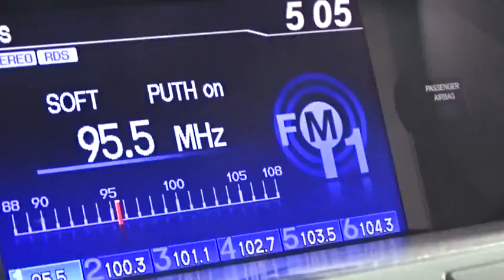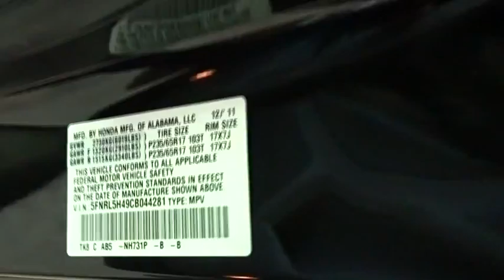2012 Honda Odyssey Woodside, Queens, Manhattan, Whitestone, Brooklyn, NY 164260T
2012 Honda Odyssey

Paragon Honda
57-02 Northern Blvd

*BACKUP CAM*, *XM RADIO*, *SUNROOF*, *HEATED SEATS*, *USB*, and *BLUETOOTH*. Odyssey EX, Honda Certified, 3.5L V6 SOHC i-VTEC 24V, Crystal Black Pearl, and Gray w/Cloth Seat Trim. Vehicle Location: 55-02 Northern Blvd, Woodside NY 11377.**No Games, No Gimmicks, The price you see is the price you pay** If you demand the best, this outstanding 2012 Honda Odyssey is the van for you. Honda Certified Pre-Owned means you not only get the reassurance of a 12mo/12,000 mile limited warranty, but also up to a 7yr/100k mile powertrain warranty, a 182-point inspection/reconditioning. Second-row seat has room enough to host three car seats side by side by side. Earns a 5-Star Overall Vehicle Score from NHTSA. brbrTo find the best price, we do the research before you do to provide you with the best value on every vehicle. We are the winners of the prestigious President's Award 2 years in a row, due to our customer oriented sales process. Must present a print out of this ad to receive discounted price. Vehicle location noted is at time of writing this descriptionCertified vehicles:  2011+ Honda models with 80k miles or less. The displayed Pre-Owned Vehicles are in limited quantities, unique, and often are one of a kind based on the specific vehicle's options, colors and mileage. These Vehicles are offered on a first come first served basis, and subject to prior sales.It should be understood that the displayed vehicles are a sampling of what may be available, not every vehicle will be available continuously at all times and for every consumer, and often additional like vehicles will be available and not yet posted. Due to the high demand for our individually selected vehicle inventory, there may be times that an individual vehicle is no longer available at the time you arrive at the Dealership. This is due to a time delay between posting the vehicle, its actual sale and delivery and removal from the web site. Posting, sale and delivery of all pre-owned vehicles is an evolving process. Sometimes displaying vehicles may still not be available for a variety of reasons, such as subject to prior sales, removal and transport elsewhere, awaiting title and ownership confirmation. To better insure the specific vehicle's availability, you should contact the Dealership to confirm its present availability.